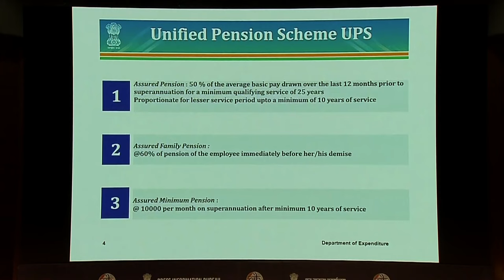மத்திய அரசு ஊழியர்களுக்கான ஒருங்கிணைந்த ஓய்வூதியத் திட்டத்தை அமல்படுத்த அமைச்சரவை ஒப்புதல்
மத்திய அரசு ஊழியர்களுக்கான ஒருங்கிணைந்த ஓய்வூதியத் திட்டத்தை அமல்படுத்த அமைச்சரவை
கடந்த 24ஆம் தேதி ஒப்புதல் அளித்துள்ள நிலையில் இத்திட்டத்திற்கு தெற்கு ரயில்வே அதிகாரிகள் வரவேற்பு தெரிவித்துள்ளனர்.

இது குறித்து செய்தி தொகுப்பில் பார்க்கலாம்...